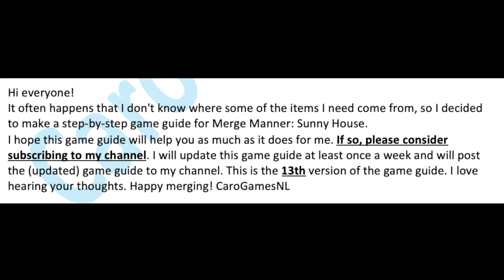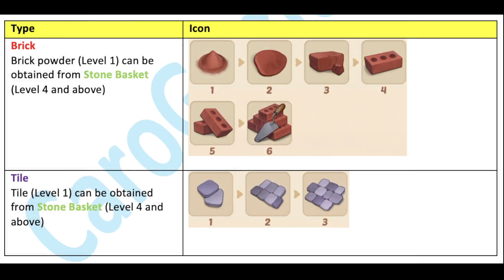Merge Manor: Sunny House - GAME GUIDE - Part 13 - CaroGamesNL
NEW - Community Posts! Stay up to date and informed about my Channel!!

Hi everyone! It often happens that I don't know where some of the items I need come from, so I decided to make a step by step Game Guide for Merge Manor: Sunny House. I hope this Game Guide will help you as much as it does for me. I will update this game guide at least once a week and will post the (updated) Game Guide to my channel. This is the 13th version of the Game Guide. I love hearing your thoughts. Happy merging! CaroGamesNL

Renovate the garden and solve challenging merges with this relaxing and romantic free merge blast game!

Help Sunny renovate her grandma’s garden to its former glory and match flowers to solve challenging blast merges. Dig into a romantic love story full of twists and turns as Sunny interacts with a cast of colorful characters. Match & merge flowers & start your garden makeover – play with themed boosters & renovate the areas of the mansion with dozens of customization options!

Discover hidden areas and choose among hundreds of flowers for your garden decoration project! Sit down, relax and enjoy this merge game enriched with a beautiful romantic story! Start your mansion makeover now!

Game Features:

- RENOVATE, decorate and expand your garden & mansion with unique locations that tie into the story!

Get ready to redesign, rebuild and customize things the way you want. In Sunny’s House, you will manage the renovation of several parts of your estate: the facade of your home, the fountains, the old lake, beehives and dog houses and much more! Complete the makeover of the whole garden and the mansion and receive tons of awards!

- MATCH flowers and solve hundreds of addictive blast merge levels!

To accomplish your design ideas, you will have to use stars. And for that you’ll need to play merging games of which there are hundreds available in Sunny House. Some of them can be challenging, but luckily, you will earn rewards throughout the game (like boosters!) which can help you overcome those fun but tricky merge blast merges!

- ENJOY plot twists in the story and uncover hidden secrets and mysteries along the way!

Sunny’s House is not just a decorating and merging game, what makes it unique is its exciting story! You’ll meet many characters and interact with them, prepare yourself for the most amazing encounters: from a strange (but cute!) neighbor, to new family members and even some four legged friends!

- EXPLORE the garden with its hidden objects, dozens of flowers and unlock secret areas

The garden you will be remodelling is large and abounds with secrets and mysteries! As you advance in the game, you will get to explore new areas, come across many surprises and be tasked with solving several enigmas!

- RELAX and dig into the mystery of the mansion!

Besides being a fun and beautifully designed game, Sunny’s House is also an excellent way to relax! Take a break from your stressful activities and spend some time diving into a calming world of landscaping and yard decorating full of mystery. Not only will it be satisfying to revive your old family garden, but you will also love working alongside Sunny and her many challenges and tasks. You will also experience a real love story with your neighbors and meet so many quirky characters along the way!

- SPECIAL EVENTS and REWARDS: Participate in daily special events and earn great rewards! Join tournaments for even bigger wins.

- MAKE FRIENDS: Join a family to interact and chat with other players and exchange lives and game boosters!

Flowers are blossoming and Sunny’s House is ready for its makeover! Are you ready to decorate and renovate this beautiful garden?